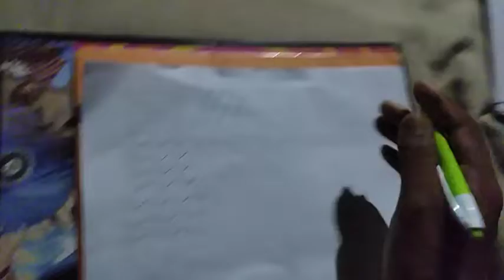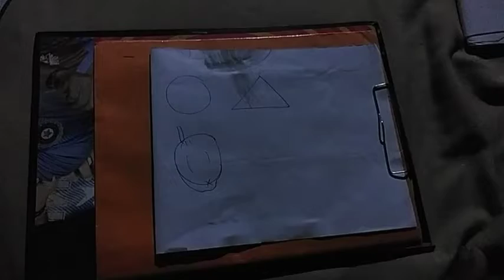ছবিৰ প্ৰাথমিক শিক্ষা ।ছবি কেনেকৈ আকে?ক-অংশ#learndrawing#virelvideo